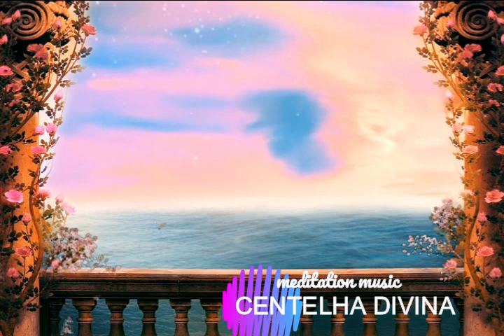AFIRMAÇÕES PODEROSAS DO AMANHECER - PARA COMEÇAR BEM O SEU DIA - EXERCÍCIO DE ATENÇÃO PLENA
AS AFIRMAÇÕES PODEM MUDAR O CURSO DO SEU DIA, POR ISSO MESMO DECIDIMOS DEDICAR UMA SESSÃO SÓ PARA AS AFIRMAÇÕES AQUI NO CANAL...
ALÉM DAS SESSÕES DE MEDITAÇÕES GUIDAS QUE TAMBÉM PODEM AUXILIAR NA SUA MUDANÇA DE UM ESTADO NEGATIVO PARA UM ESTADO POSITIVO, AS AFIRMAÇÕES CHEGAM PARA INTENSIFICAR SUA ABERTURA INCONSCIENTE E QUEBRA DE RESISTÊNCIA, MANIFESTANDO ASSIM AS MUDANÇAS NECESSÁRIAS EM SUA VIDA...

NESTE VÍDEO VOCÊ TERÁ UM PEQUENO EXERCÍCIOS DE RESPIRAÇÃO E LOGO APÓS AS AFIRMAÇÕES DA MANHÃ, SÃO ELAS:

- EU SOU UMA PESSOA FORTE E SAUDÁVEL
- ESTOU SEMPRE BEM DISPOSTO E FELIZ
- EU NUTRO UM CORPO, MENTE E ESPÍRITO DE FORMA SAUDÁVEL E POSITIVA
- HOJE É UM NOVO DIA PARA REALIZAR NOVAS CONQUISTAS E IDÉIAS
- SOU ALEGRE E TRANSPIRO ALEGRIA POR ONDE PASSO
- EU CONSIGO REALIZAR TUDO QUE PLANEJEI DURANTE O MEU DIA
- EU TENHO TODAS AS INFORMAÇÕES QUE EU PRECISO PARA RESOLVER OS DESAFIOS QUE SURGIREM HOJE
- TENHO O CONHECIMENTO PARA TOMAR DECISÕES INTELIGENTES HOJE
- EU FAÇO AS ESCOLHAS CERTAS O DIA TODO USANDO MINHA SABEDORIA INTERIOR
- TENHO TUDO QUE PRECISO PARA FAZER DE HOJE, UM GRANDE DIA NA MINHA VIDA
- EU QUERO, EU POSSO E EU VOU FAZER MEU DIA SER MARAVILHOSO!

♡ A FINALIDADE DESTE CANAL É SER A PONTE ENTRE VC E AS FERRAMENTAS QUE AJUDEM SEU PROCESSO EVOLUTIVO.
 Deve ser feito em todos os dias, afim de melhorar sua  força, o esforço, o otimismo, a fé e o sentimento de vitória dentro da sua mente pois crenças limitantes estão enraizadas em nós por anos e é necessário limpá-las para abrir espaço para o novo em nossas vidas!

INSTRUÇÕES:
- Ouça da forma que quiser, RECOMENDAMOS o uso de fones de ouvidos para melhor absorção dos comandos a nível inconsciente.
- Ouvir AO MENOS 1X ao dia (Preferencialmente ao acordar)
- Não ouvir operando máquinas ou conduzindo um veículo.
- Compartilhar sua experiência abaixo na seção de comentários.
- AGRADEÇA SEMPRE.
- Repassar como informações para que as pessoas  curem seus problemas momentâneos.

MAIS SOBRE AS AFIRMAÇÕES E OUTROS TIPOS DE AFIRMAÇÕES DIVIDIDOS POR TEMA
E MATERIAIS PARA BAIXAR

Nos ajude a continuar esse trabalho de ativismo quântico ensinando as pessoas a modificarem suas realidades!
Toda paz, amor e prosperidade a você!

💚 CANAL CENTELHA DIVINA: 💚
 Aproveite sua jornada.